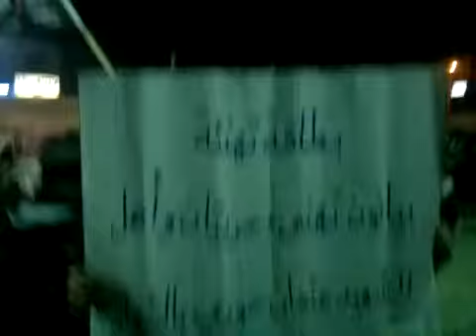3 1 Aleppo أوغاريت حلب , وصول احراربيانون ورتيان إلى حريتان لتهنئت